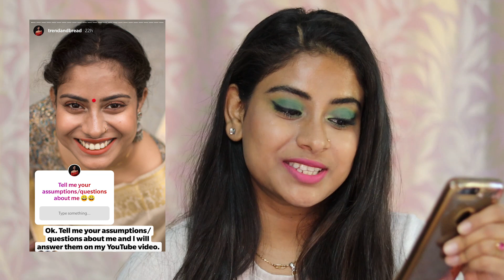Assumptions About Me | Taniya Ghosh | 2020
Hello Everyone In this video I have tried to answer most of your assumptions about me.Please forgive me if I have missed any.

This channel is a reflection of my life. I share everything that I love or every bit of knowledge that I have. It's all bout spreading happiness, love and creating positive environment.

Equipment used -
CAMERA- Gopro hero 5 black
Rode mic

* Anyone spreading negativity will be blocked. Also, everything you see on this channel belongs to me and should not be used without taking my permission.